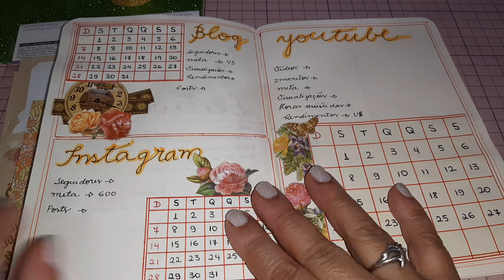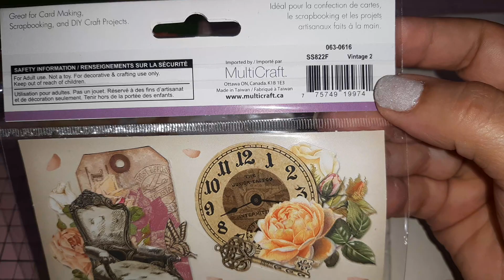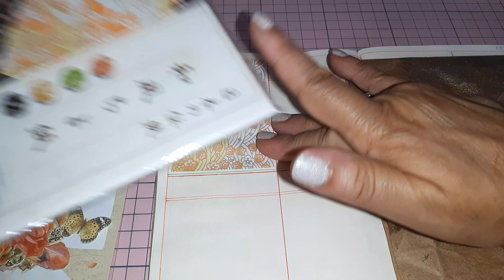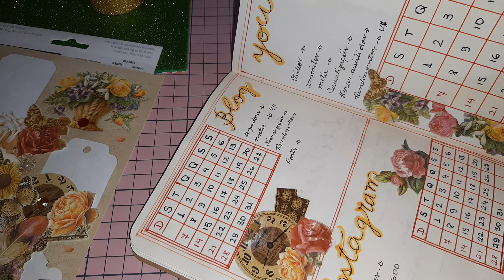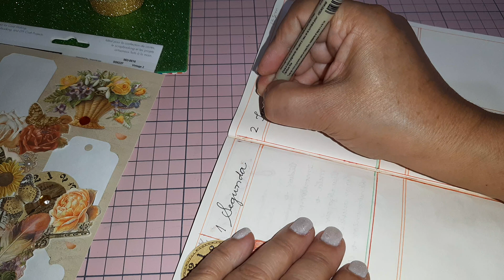Bullet Journal Elaboração e Decoração da 1ª Semana do Mês de Maio